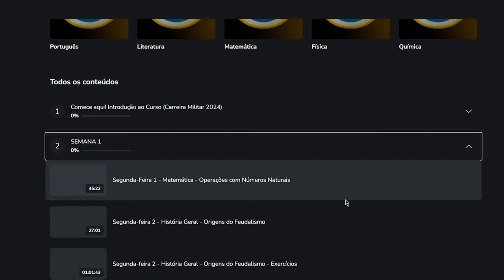A PIOR COISA QUE VOCÊ PODE FAZER AO CHEGAR NA ESPCEX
Existem inúmeras coisas que você precisa se atentar em não fazer, mas acredito que essa é uma das mais importantes!